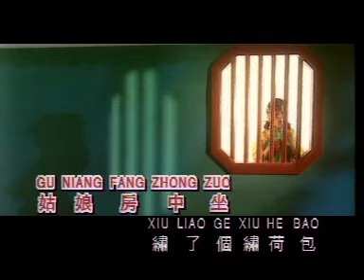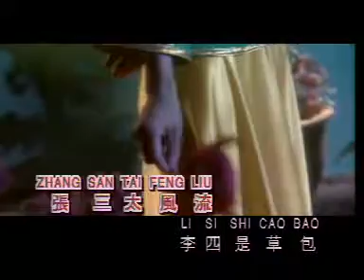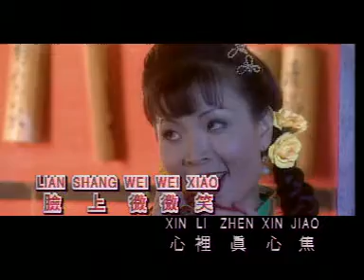[李燕萍] 初一到十五 -- 娇巧佳人 (Official MV)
李燕萍 -- 娇巧佳人